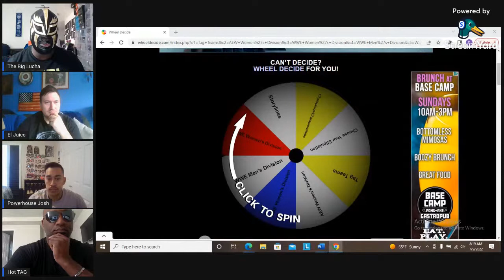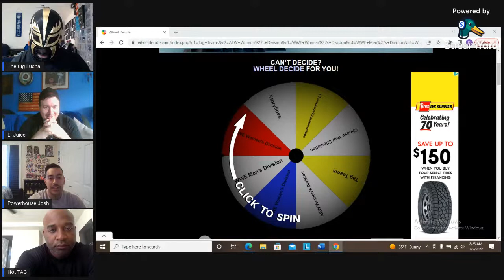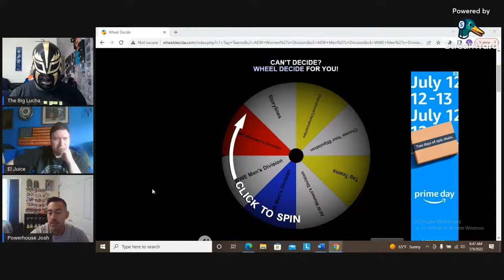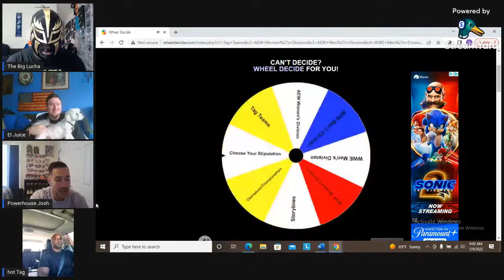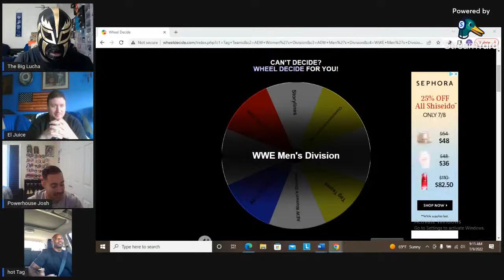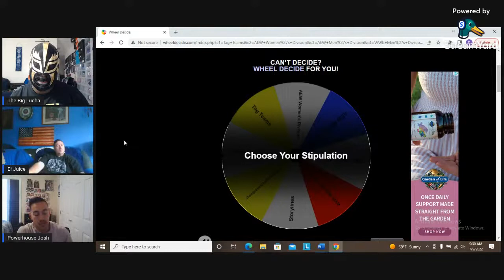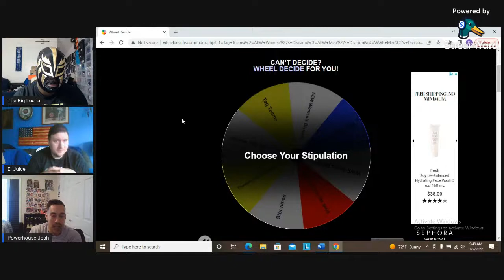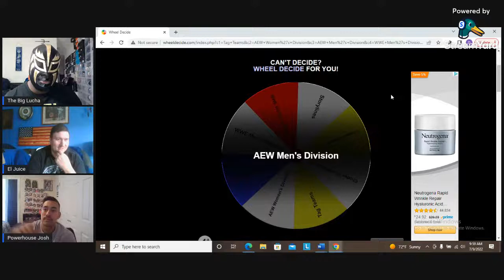Working the Knee Ep. 49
Weekly wrestling podcast